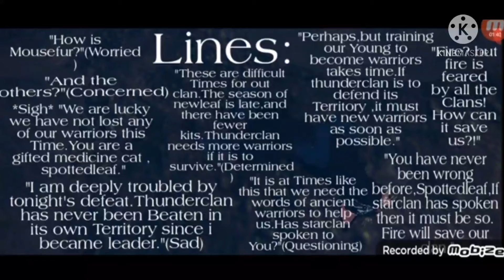Spottedleaf + Bluestar Audition!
Heyo!

~ I can both roleplay as well as voice act! Here is my Roblox user: MontanaNatureGirl ~

Anyone else is free to friend me there too lol- but I'm not super active unless I have a reason to be on... (such as playing with friends, ect.)